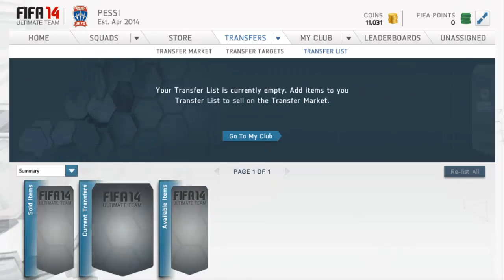FIFA 14: Trading to Messi #1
IT BEGINS! TRADING TO LIONEL MESSI! 150 LIKES?